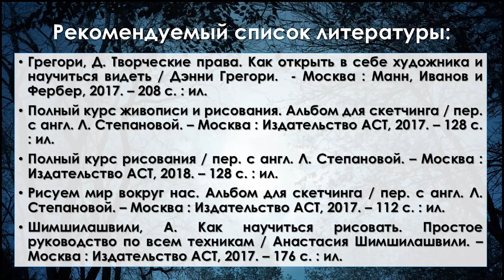Ночные птицы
Центральная городская библиотека им. М. В. Ломоносова предлагает вниманию читателей несложный мастер-класс по рисованию гуашью.